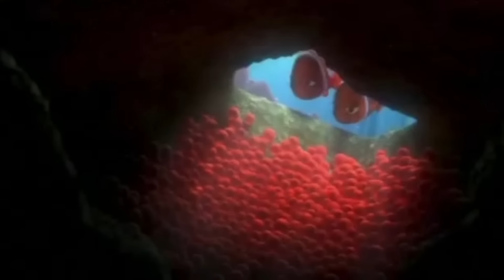DAY IN THE LIFE OF ROSE AND LUNA!! *GOPRO POV*